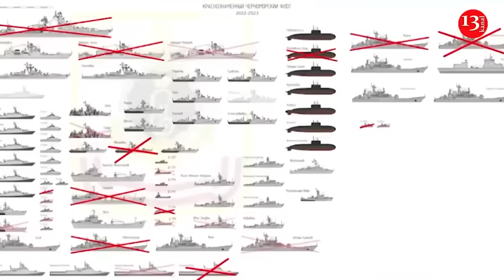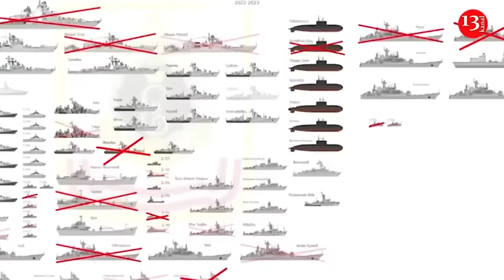This time, the Ukrainian drone destroyed the ground robotic drones of the Russians